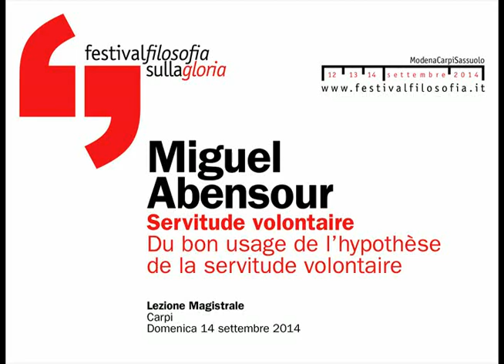Miguel Abensour | Servitù volontaria [FR] | festivalfilosofia 2014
Ai nuovi orizzonti del consenso, in un processo di legittimazione non riducibile al populismo è dedicata la lezione di Miguel Abensour, che recuperando l’antica questione della “servitù volontaria” focalizza un’idea critica di democrazia.

Miguel Abensour
Servitù volontaria
festivalfilosofia 2014 | gloria
Domenica 14 Settembre 2014
Modena